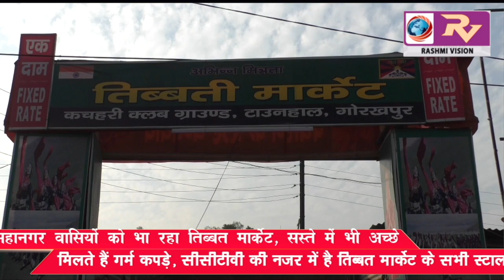महानगर वासियों को भा रहा तिब्बत मार्केट, सस्ते में भी अच्छे मिलते हैं गर्म कपड़े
महानगर वासियों को भा रहा तिब्बत मार्केट, सस्ते में भी अच्छे मिलते हैं गर्म कपड़े, सीसीटीवी की नजर में है तिब्बत मार्केट के सभी स्टॉल।